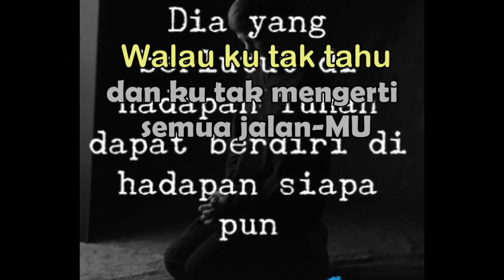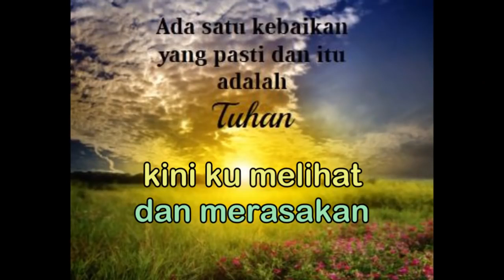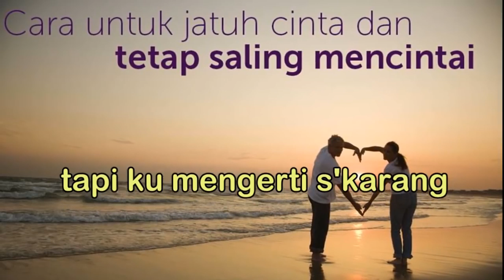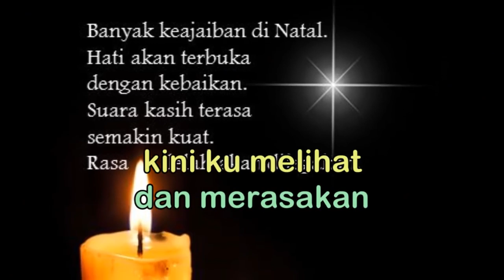Indah Rencana MU